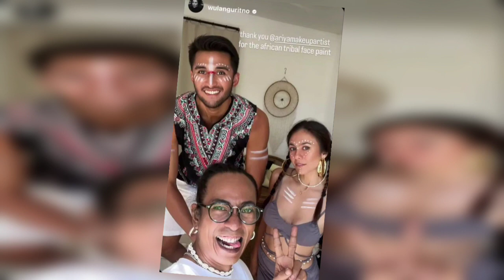VIRAL, Video Hot Wulan Guritno Goyang Depan Sabda Ahessa Di Bali